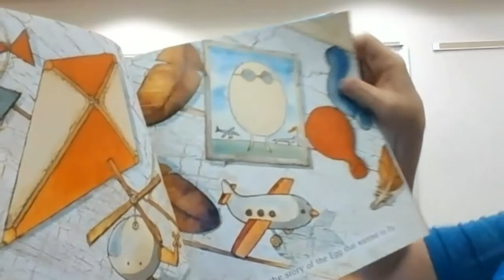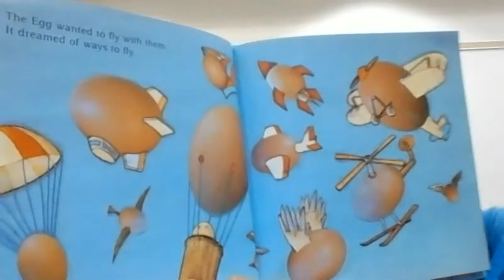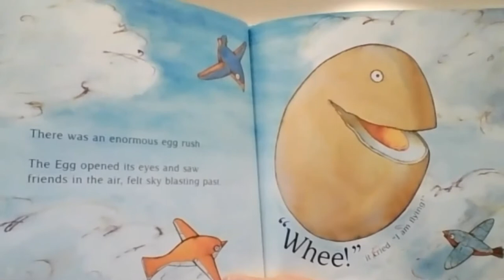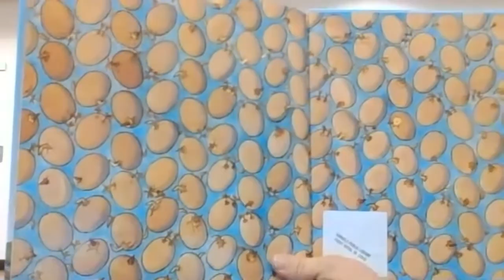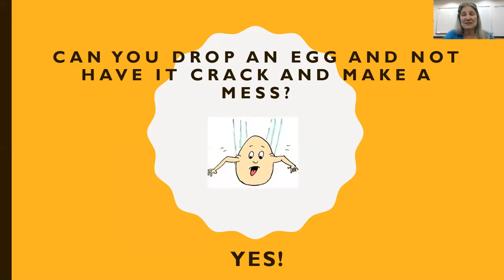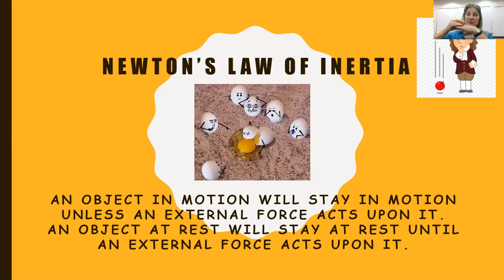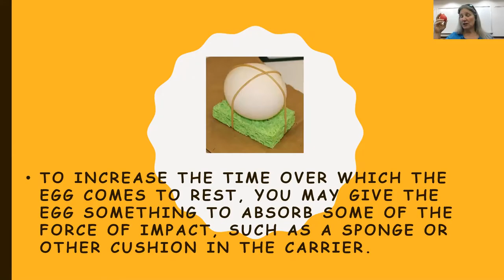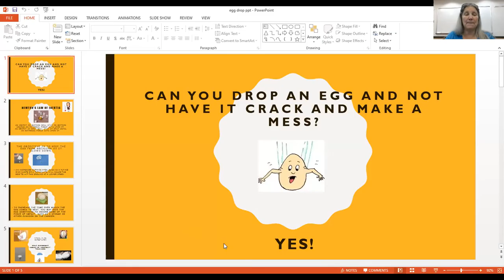Science Scouts Egg Drop Parachute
The Science Scouts at Samuels Public Library read Egg Drop by Mini Grey.  We learned about an egg that wanted to fly and what happened to him (think Humpty Dumpty).  We learned about Newton's Law of Inertia and discussed different ways to make something,  to allow an egg to drop without cracking open.